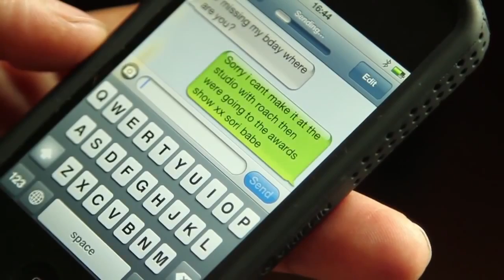Punjabi songs din rat sohnya vy Teri yad satawy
Punjabi songs
Din rat sohnya vy